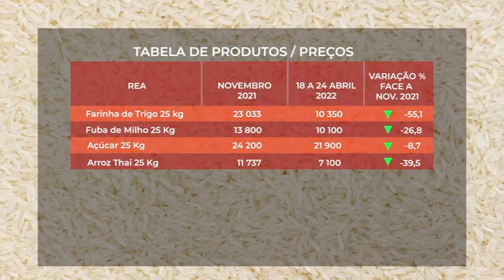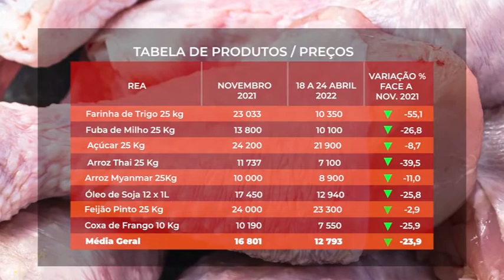Reserva estratégica Alimentar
👆🏼👆🏼Preços de referência da Reserva Estrategica Alimentar para 7 dos principais produtos da Cesta Básica, a nível Nacional: semana de 18 a 24 Abril 2022.
A REA - Reserva Estrategica Alimentar, intervém para que todos os angolanos tenham acesso aos alimentos base da sua alimentação a preços justos, evitando a escassez e especulação de preços.
Mais alimentos a preços mais justos para todos.